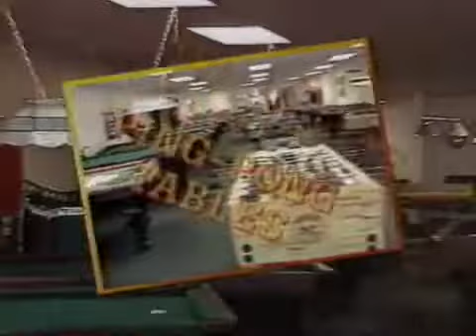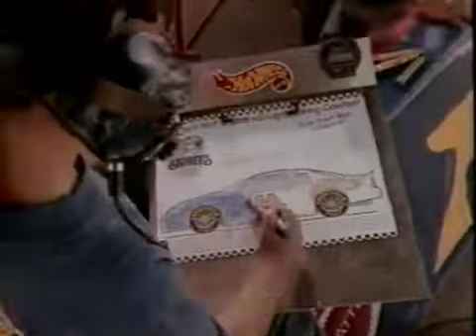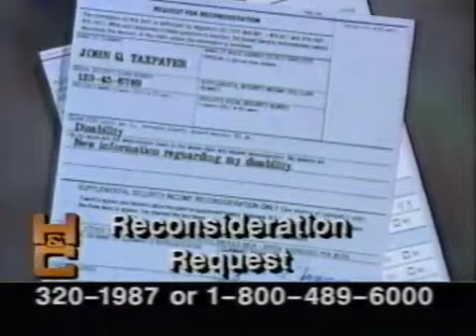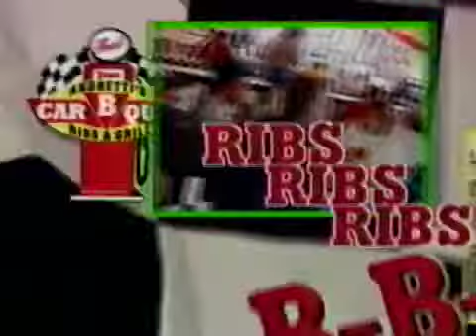USWA Memphis Wrestling TV (FULL SHOW) - USWA Wrestling Memphis, Tennessee 7/05/1997